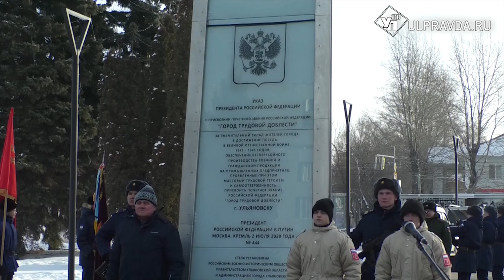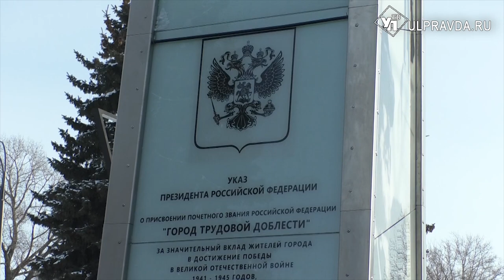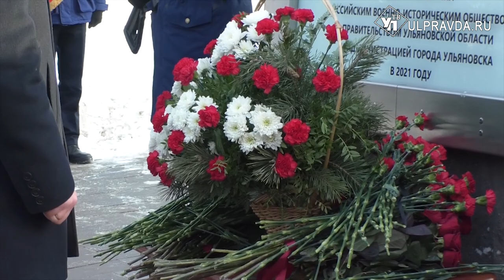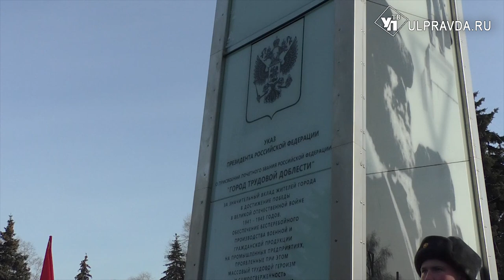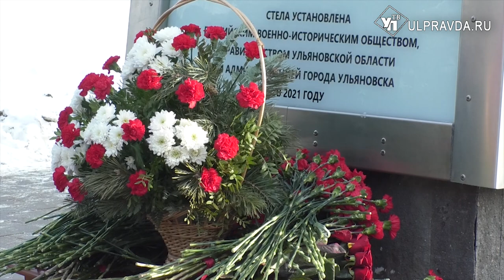ПРЯМОЙ ЭФИР. В Ульяновске открывают стелу трудовой доблести